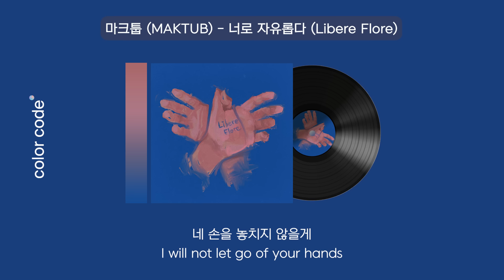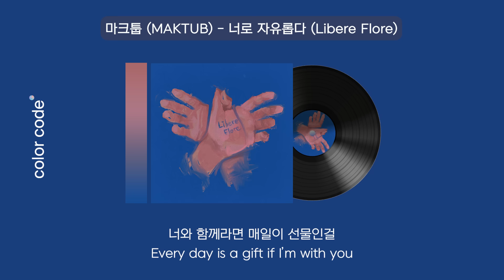마크툽 (MAKTUB) - 너로 자유롭다 (Libere Flore) [가사번역/English Lyrics]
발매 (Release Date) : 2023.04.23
아티스트 (Artist) : 마크툽 (MAKTUB)
트랙명 (Title) : 너로 자유롭다 (Libere Flore)
앨범 (Album) : 너로 자유롭다 (Libere Flore)